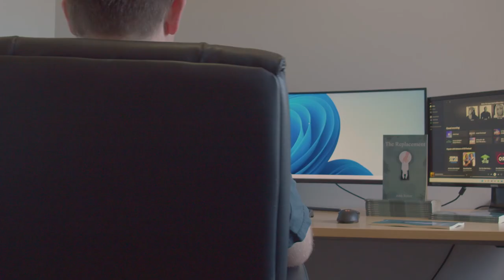I WROTE AND PUBLISHED MY FIRST BOOK AT 19